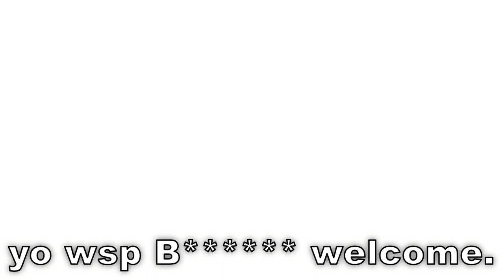How to BREATH.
don't even.